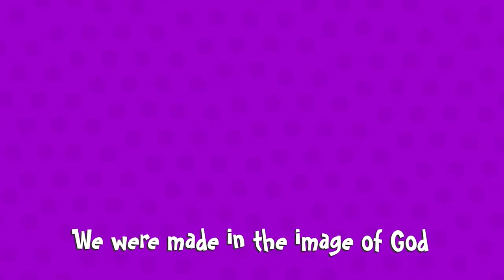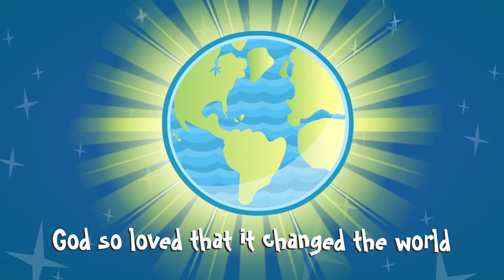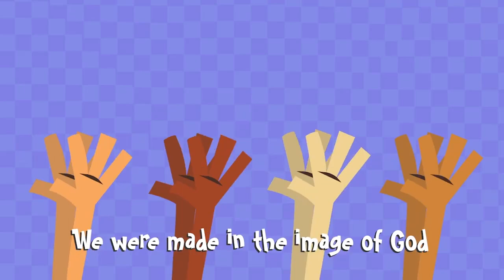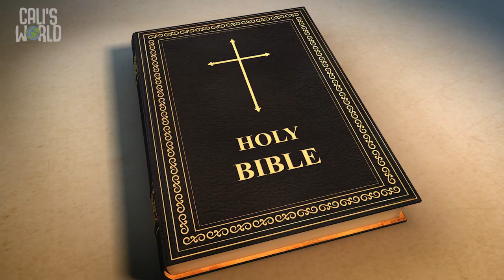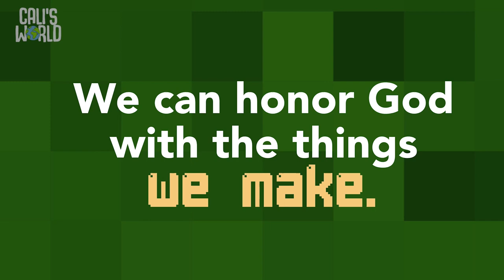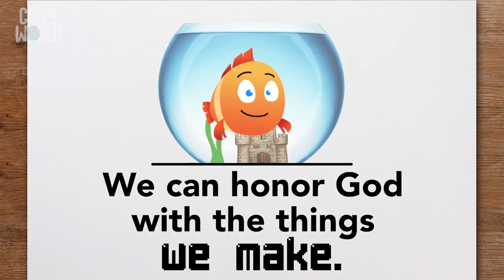VineKids Weekly PreSchool (Make It or Break It Wk. 4)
Grow At Home Throughout The Week

Soundstripe Youtube Content ID:
C67OSLY9LZSAYAHA